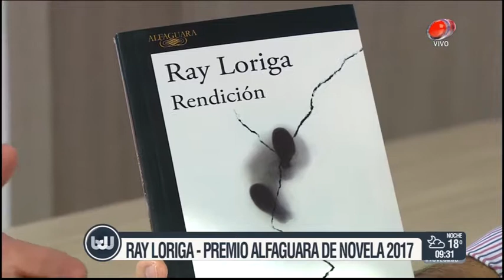Buen día Uruguay - Ray Loriga 26 de Junio de 2017